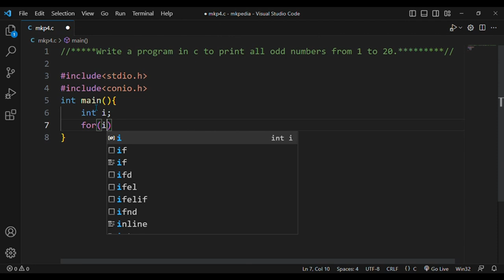#6. Program in c to print odd numbers from 1-42.👆code in description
source code 💻full playlist link💻